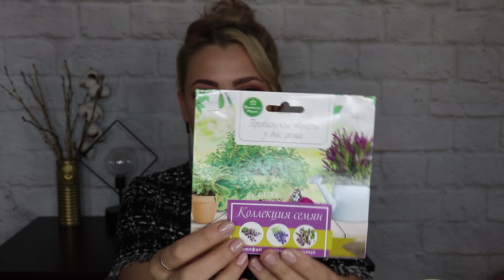ПОКУПКИ ФИКС ПРАЙС! НЕРЕАЛЬНЫЕ НОВИНКИ И НАХОДКИ FIX PRICE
Всем привет! В этом обзоре фикс прайс май 2020 , вы увидите огромное количество новинок и находок!
Магазин фикс прайс это лидер среди формата магазин низких цен. Fix Price 2020